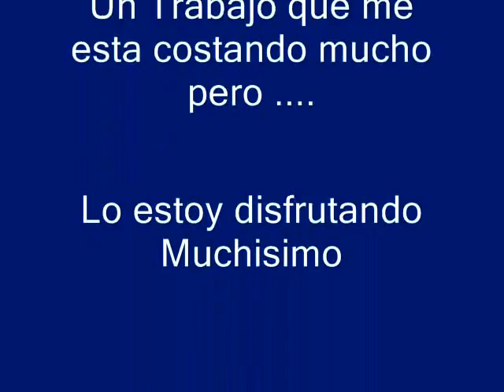Dragon Balls 2012 Af Absalon Goku Vegeta Gohan Dragon Ball z Capitulos Primer Capitulo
Sigue sin estar en la Calidad Final esta vez le meti voces y sonidos de ambientacion la imagen mejoro un poco porque esta grabada con camara digital pero no se ve tan bien igual sigo con el trabajo ya voy en las peleas de ub boo contra goku falata terminar hasta que goku vuelva y valla a la abitacion del tiempo para reunirse con todos los demas que alli estuvieron entrenando por tres dias o sea 3 años salen con un atuendo increible y ahi termianria la priemra parte del primer capitulo de dragon balls 2012 esto es un fan made sin remuneracion no se gana nada de esto ni se peierde es solo de FANS para FANS Gracias por mirar